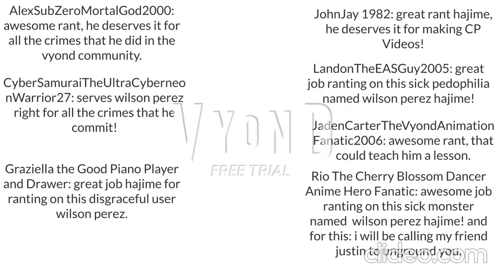Hajime rants on wilson perez/ungrounded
this is my first ungrounded video when hajime rants on wilson perez, and gets ungrounded by Justin Martinez.